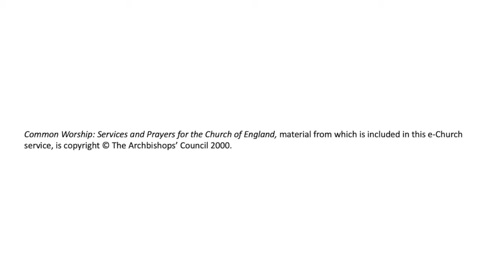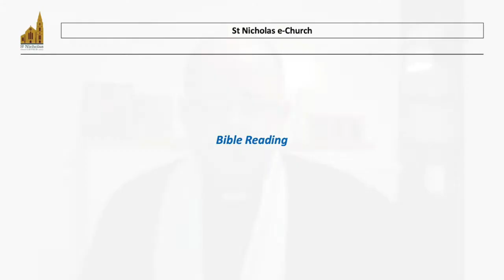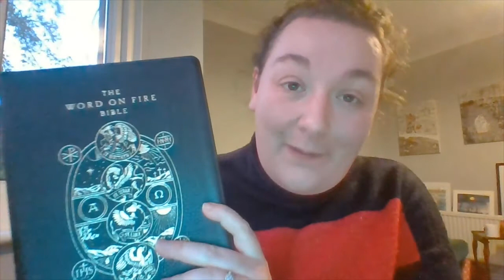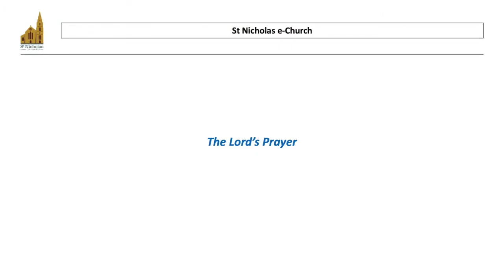e Church for 21st November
Here is our e-Church video fo Sunday 21st November